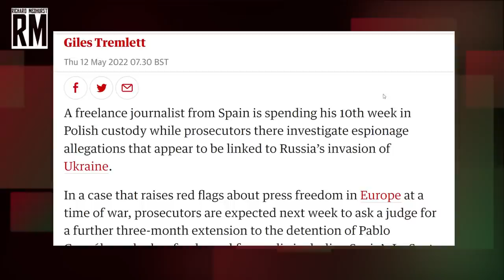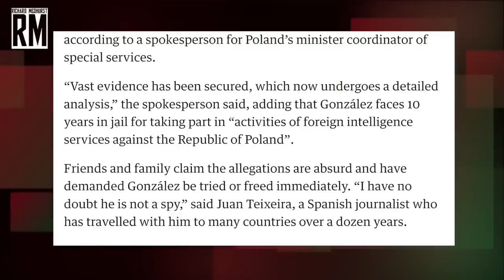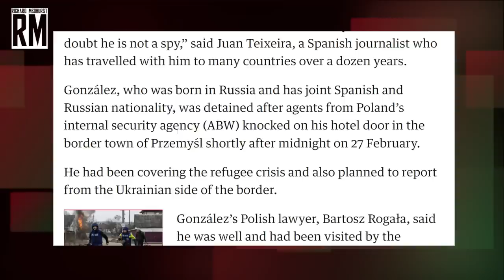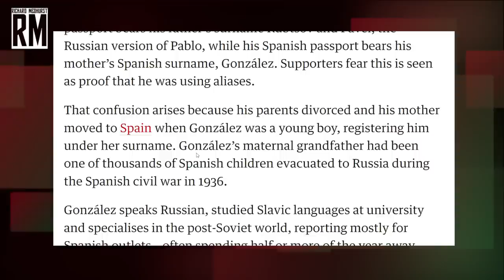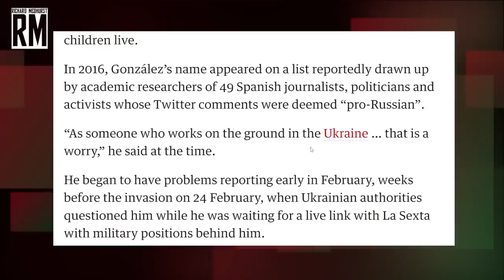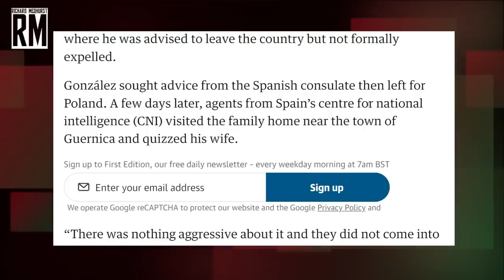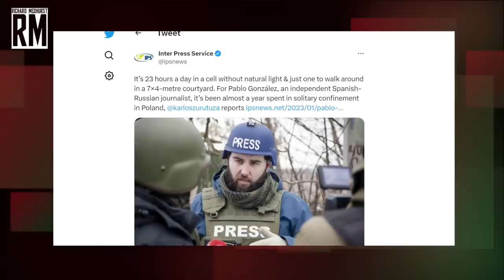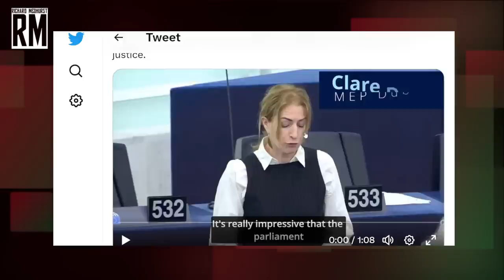Spanish Journalist Held in Polish Prison Without Trial | Pablo González